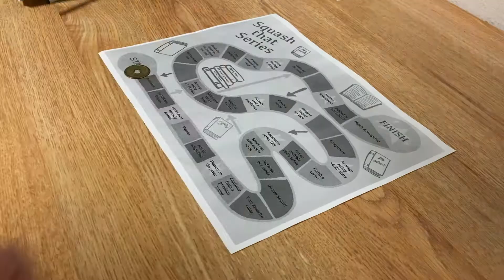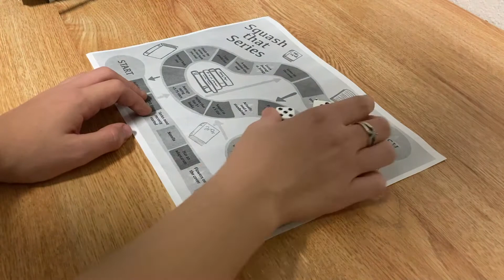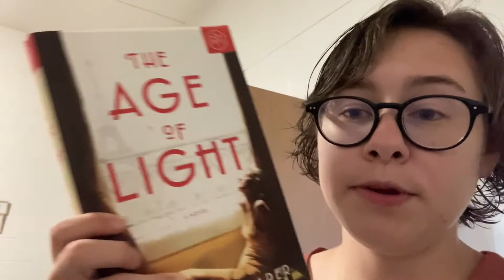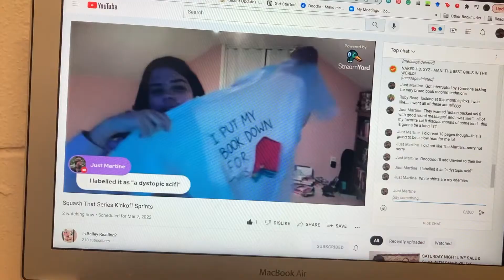SQUASH THAT SERIES WEEK 1 II Reading Vlog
Hello humans!

Today's video is the start of the Squash That Series readathon. Enjoy!